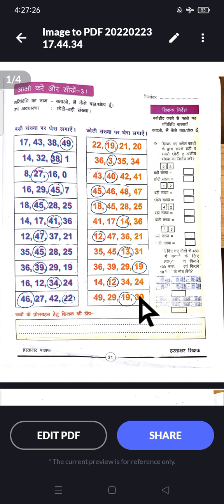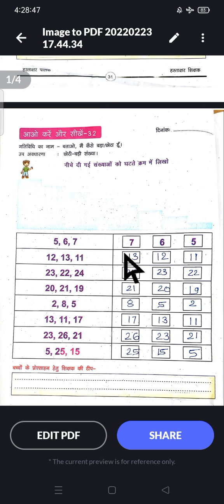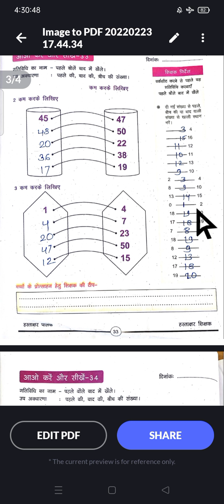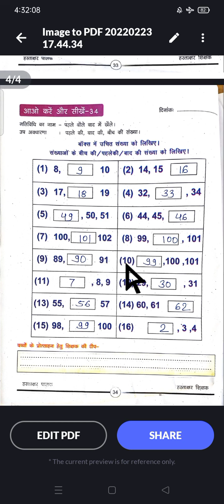अभ्यास पुस्तिका हल,आओ करे और सीखे, कक्षा_3री से 5वी,विषय_गणित,पेज_31 से 34 ,अभ्यास_31 से 34 ,तक